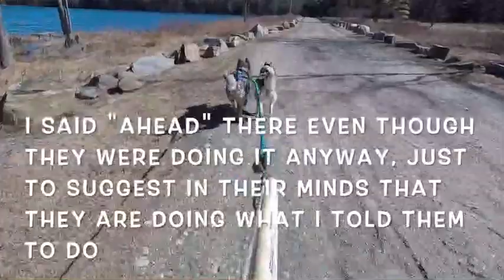Bike Mushing Commands in Action: Episode #35